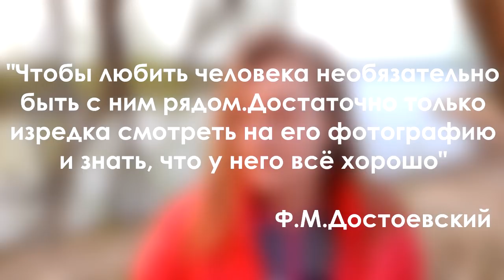Влюблённость: боль или дар?/ Христианская психология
Название книги: А.Лоргус, О.Красникова "Влюбленность.Любовь.Зависимость."